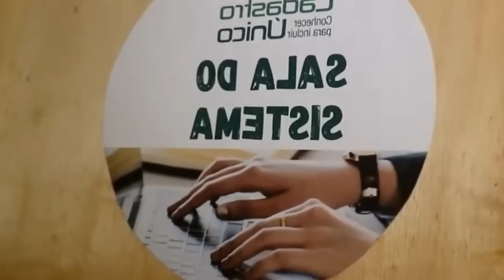08/04 BOLSA FAMÍLIA URGENTE CRAS TEM RECADO IMPORTANTE PARA O SEU BENEFÍCIO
✅Recarregue R$25 e faça MAIS DE R$2 MIL jogando com GOGOWIN CLIQUE PARA BAIXAR:

✅Recarregue R$20 e faça MAIS DE R$2 MIL jogando on line com GOGOWIN CLIQUE PARA BAIXAR:

BOAS NOTÍCIAS! NOVAS MUDANÇAS EM ABRIL BOLSA FAMÍLIA AUMENTO NO VALOR NOVOS APROVADOS...

- Calendários;
- Novos aprovados;
- Em análise;
- Dataprev;
- Auxílio caixa;
- Aprovado no app;
- Caixa Tem;
- Em avaliação ;
- Renda Cidadã;
- Bolsa Família
- 6a parcela